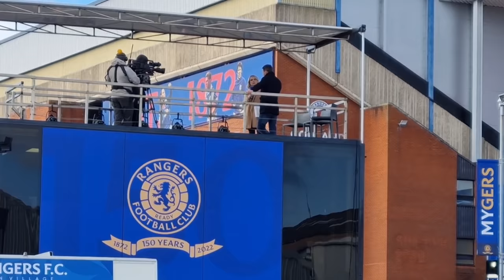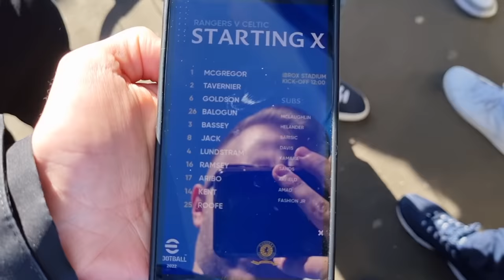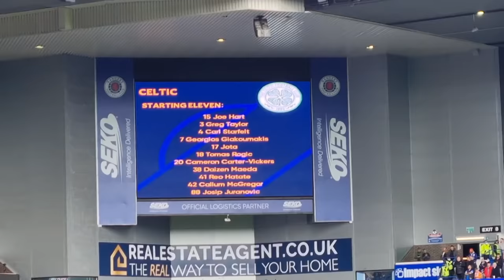IBROX SIDE FAIL FANS AGAIN IN THE OLDFIRM! Rangers 1-2 Celtic | Match Atmosphere & Fan Reaction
A massive oldfirm in terms of the title race which was a must win for Rangers... Same group of players, what is so wrong? Atmosphere from inside Ibrox and match reaction.